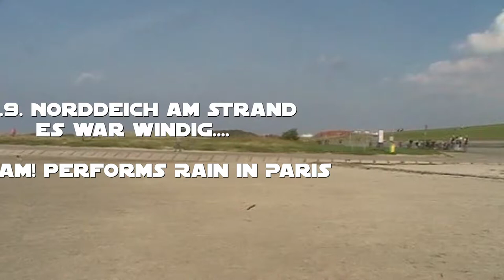Seltsam! am Strand Norddeich Rain in Paris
Seltsam! am Strand Norddeich  performing Rain in Paris